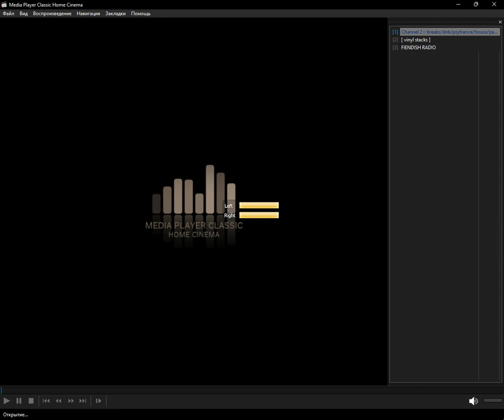icecast - breaks (Media Player Classic Home Cinema) (24.12.2023)